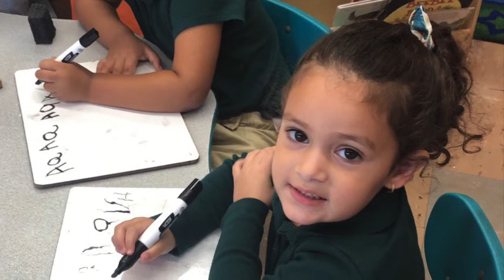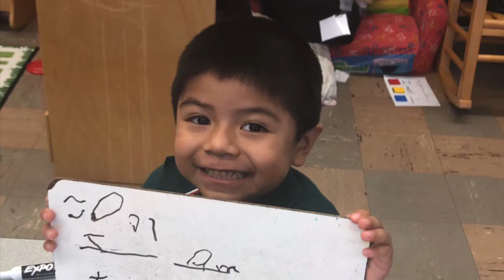End of the year tribute